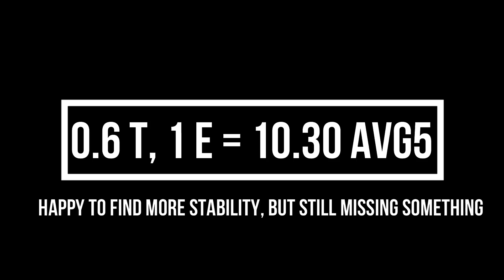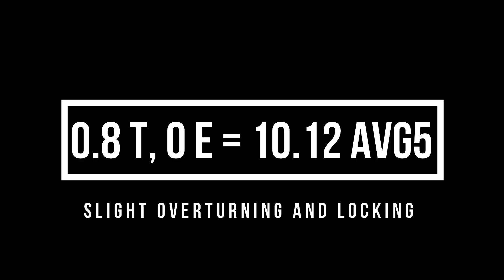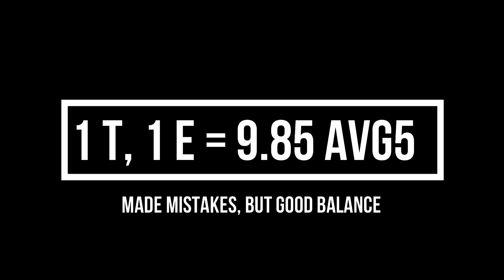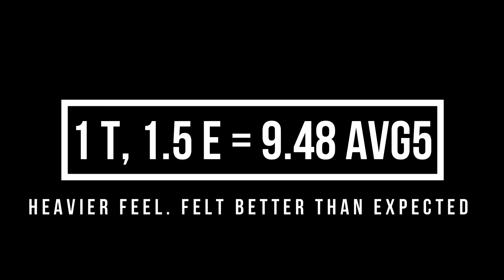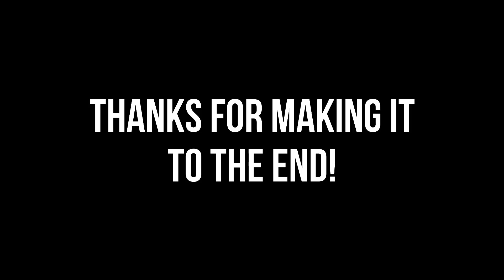DaYan TengYun V2 Setting Trials《Averages on 16 Different Settings》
The things you do when you work from home! In this video, we try an average of 5 on every single combination of tension and elasticity on the new TengYun V2. Some worked great, but some were kind of tough to use. There were 16 in total.

After the trials, we found a cool and useful benchmark that can help you adjust your TengYun V2 as efficiently as possible. We recommend adjusting the settings as low as possible, and then using the stability of the M slice while going up as a benchmark to adjust your cube. Picking the lowest possible settings after you feel your M slice is stable is one reliable way to arrive at good settings.

If you’re here for the cubing, enjoy 15+ minutes of 3x3 solves!

Comment "bagelgang" if you remember the second song :3

Track Name: 5 Minute Call

Track Names: Watching The Clouds